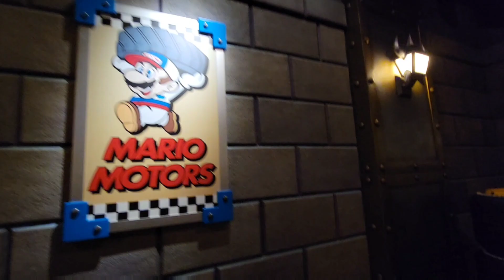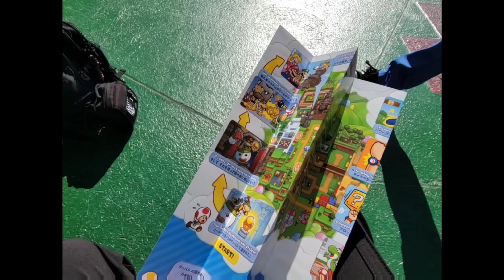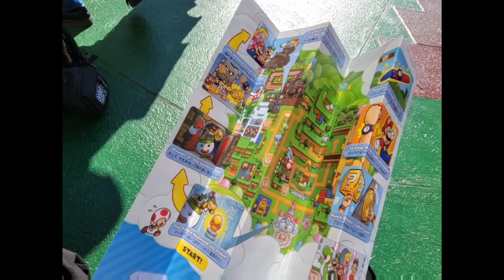【超級瑪利歐世界 X 環球影城】！日本大阪環球影城 瑪利歐樂園 "Super Mario World X Universal Studios" Universal Studios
超級瑪利歐世界 X 環球影城是位於日本大阪的主題樂園，是由任天堂和環球影業聯合開發的。

這個主題樂園將超級瑪利歐遊戲系列中的角色和場景帶入現實生活中，包括馬力歐、路易吉、蘑菇王國、馬力歐賽車等等。

遊客可以在這裡體驗到各種主題遊樂設施、餐廳和商店，一起感受到身臨其境的超級瑪利歐世界。